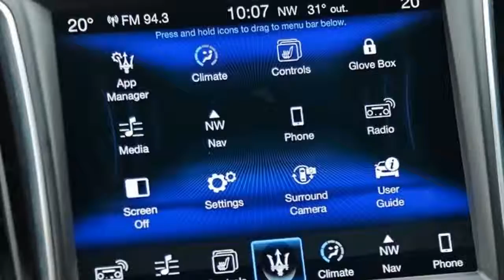2018 Maserati Levante Interior Exterior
As I glance down every once in a while to the touchscreen at the centre of the dashboard, I catch a quick glimpse of the plaque with the car’s name on it. Only out of the corner of my eye though, and for some reason, the first word my brain registers – again and again – is ‘Leviathan’. The plaque says ‘Levante’ of course, which is the name of a Mediterranean wind that can turn into a gale in an instant; go figure. But Leviathan is the sense I get from behind the wheel of this SUV, and I suspect that was, at some level, Maserati’s intention too.

For a five-seat SUV, this thing is enormous, especially its length, which is a few layers of paint thicker than five metres, an unusually large percentage of which is bonnet. It feels it from behind the wheel too, as I peer down that vast hood and try to get a feel for its extremities. I’ve got the snug, sporty driver’s seat almost in its highest position in order to achieve this, but taller folk might be able to lower it to a position that feels closer to a conventional Maserati – more sportscar-like. But I recall that, when I first got in, it was quite a climb up off the ground.

You see what I’m getting at here. They might call it ‘the Maserati of SUVs’, but on first acquaintance at least, the Levante feels like it hasn’t quite decided what it wants to be more of – Maserati or SUV. Have they got the mix just right?